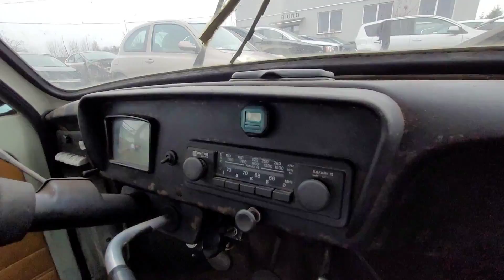Zarejestrowany Trabant do uratowania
Trabant